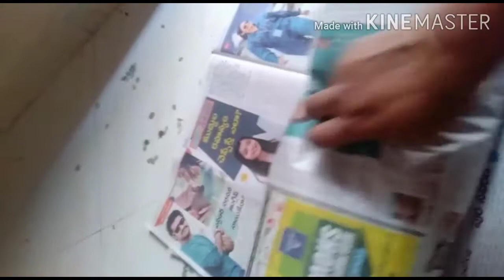easy and fast way to separate morninga leaves from stems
moringa leafs
easy and fast way